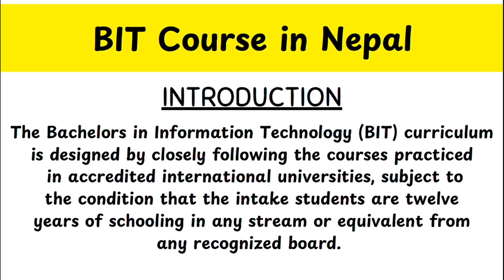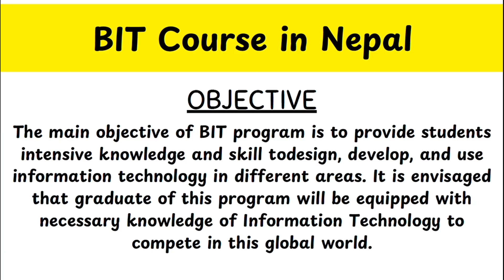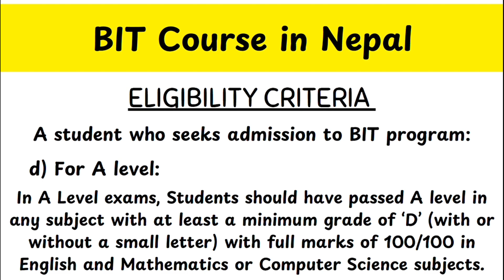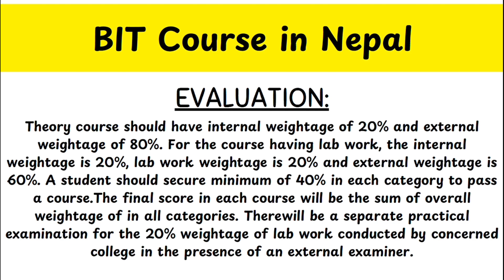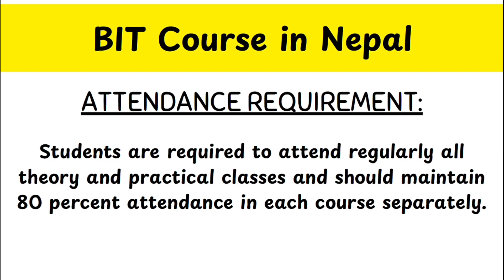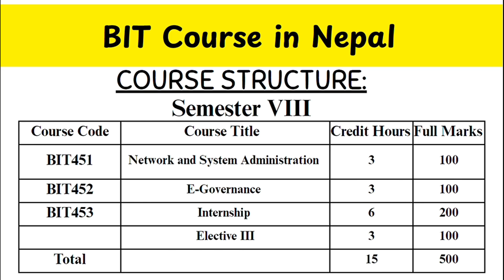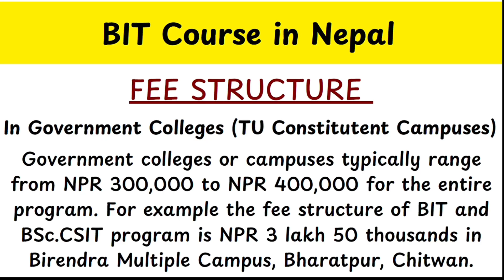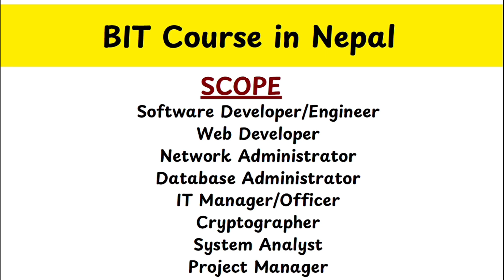BIT in Nepal | All About Bachelor of Information Technology (BIT) Course in Nepal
, computer science faculty in nepal, scope of it engineering in nepal, it engineer salary in nepal, it engineering courses in nepal, government it college in nepal, top 10 best it colleges in nepal, it scope in nepal, it salary in nepal, it course in nepali, it bachelor in nepal

bit entrance exam 2082, bachelor of information technology (bit) tu, tu bit entrance form, how to fill bit form 2082, bit course nepal, tu entrance exam, bit entrance 2082 nepal, tribhuvan university bit, bit 2082 form date
bit entrance form fill up 2082, bachelor of information technology in nepal, tu iost entrance 2082, bit admission 2082, bit entrance form guide, how to fill bit entrance form
bit entrance 2082, bit form fill up guide, tribhuvan university entrance exam, bachelor of information technology (bit) nepal, bit course tu iost, bit admission process, bit entrance preparation, tu bit 2082, bit scope in nepal, bit entrance exam syllabus in nepal, bit entrance exam questions, bit entrance model question with answer, bit entrance exam in nepal, bit course syllabus,
how to fill bit entrance examination form, bit entrance form 2082, tu bit form fill up guide, bit 2082 apply online, iost tu bit entrance form, tribhuvan university entrance exam, it entrance exam preparation in nepal, bsc csit vs bit in nepal

IT courses in Nepal
B.Sc.CSIT in Nepal
BIT in Nepal
BCA in Nepal
BIM in Nepal
BICTE course Nepal
IT courses for students Nepal
IT degree in Nepal
Best IT course after +2 in Nepal
Scope of IT in Nepal
IT colleges in Nepal
Study IT in Nepal
BSc CSIT Entrance Exam Preparation
BIT Entrance Exam Preparation
BCA Entrance Exam Preparation
BIM Entrance Exam Preparation
BICTE Entrance Exam
Bachelor in Information Technology (BIT) in Nepal - Tribhuvan University (TU)
Bachelor of Science in Computer Science and Information Technology (B.Sc.CSIT) in Nepal - Tribhuvan University
Bachelor of Arts in Computer Application (BCA) in Nepal - Tribhuvan University
Bachelor of Information Management (BIM) in Nepal- Tribhuvan University
Bachelor of Information and Communication Technology Education (BICTE) in Nepal - Tribhuvan University
Bachelor of Science in Computer Science and Information Technology (CSIT) Course in Nepal
Bachelor of Information Technology (BIT) Course in Nepal
Bachelor of Information Management (BIM) Course in Nepal
Bachelor of Computer Application (BCA) Course in Nepal
BSc.CSIT vs Computer Engineering in Nepal
BCA vs BIT
BIT vs BCA
BCA vs BIM
BBA in Nepal
CMAT in Nepal

Major IT programs available in Nepal :

BIT
BCA
BSc.CSIT
BCSIT
BSc.IT
BCS.IT
BSc.(Hons) IT
BCIS
BSIT
BIM
BICTE
BBIS
BTech AI
BSc CIT
BCDS
BDS
BTech IT
BTech.CS & AI
BSCS
BDSc
MCA
MCIS
MSc IT
M.Sc.Comp
M.Sc.CSIT
M.Sc.IT
MICTE
MIM
MIT
MCE
M.Sc.ISE
M.Sc.ITM
MSc IT
MTech IT
MTech AI